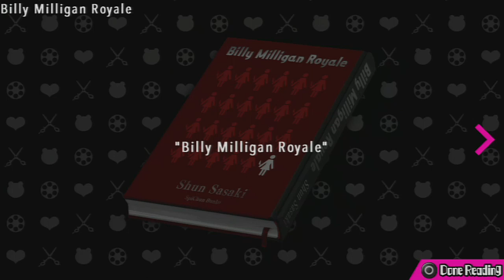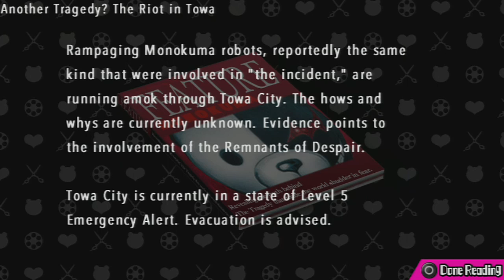Let's Play Danganronpa: Ultra Despair Girls [Blind] - #2 | Stab Happy Havoc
It’s not every day that meeting a serial killer isn’t the worse part of your day. Even fucking rarer that it’s the BEST part.
Among the midst of death, doom, and despair, two girls scream and scissor their way through the city to try and escape a murderous rampage of little shitlings. Don’t worry Towa City, I guess it’s technically possible that less qualified people could be trying to save you.